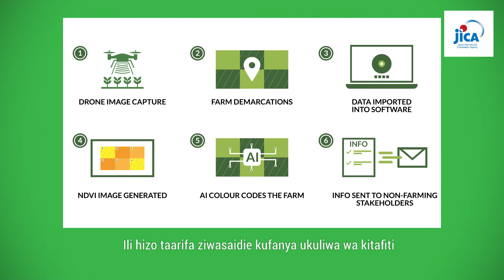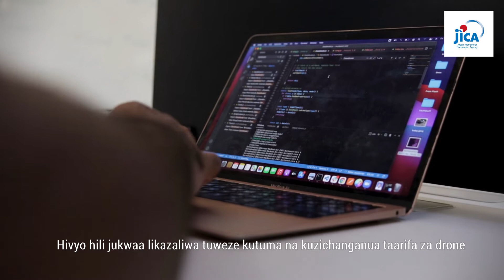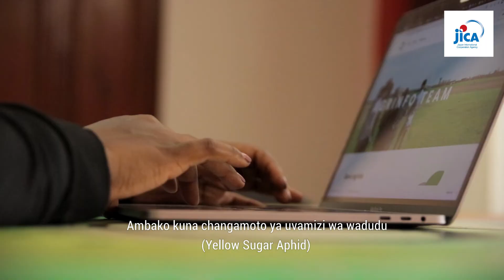【JICA Project NINJA】Tanzanian Startup 1: Agrinfo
Agrinfo –Data Collection & Analysis Service for Tanzanian Small Holder Farmers–

Agrinfo had developed and provided a digital platform solution, “JembeKilimo” that connects underserved smallholder farmers (SHFs) to the necessary elements that improve their productivity including smart-farming information. Using mobile phone technology, reliable data collected from drone and satellite imagery, and sophisticated analytics, JembeKilimo provides farm health information to SHFs via Short Mail Service (SMS) in time to help foster productive yields.

Social Impact
Social Issue
Smart Agri